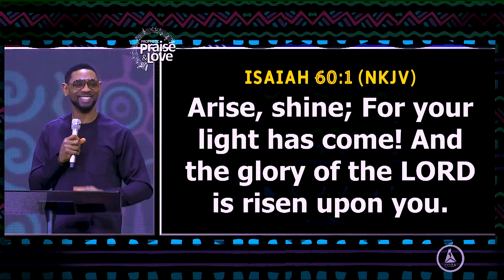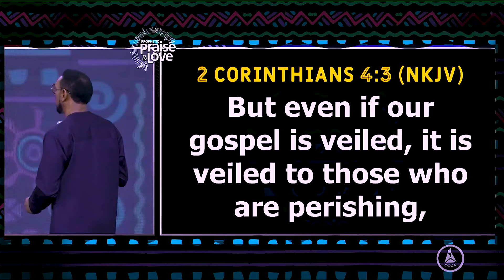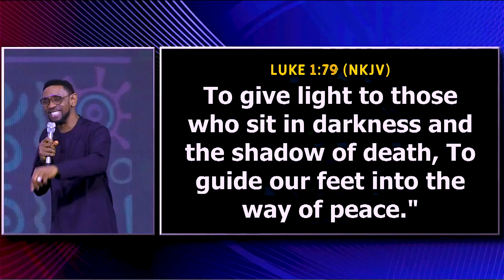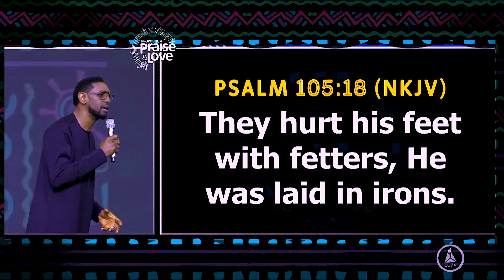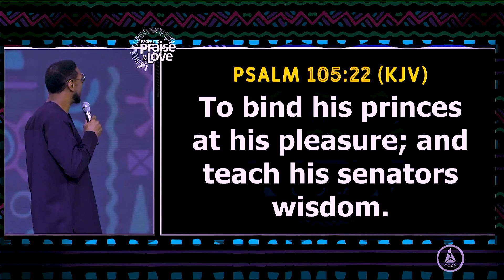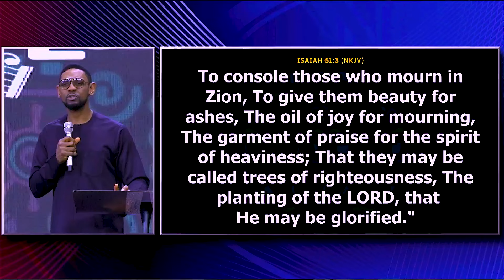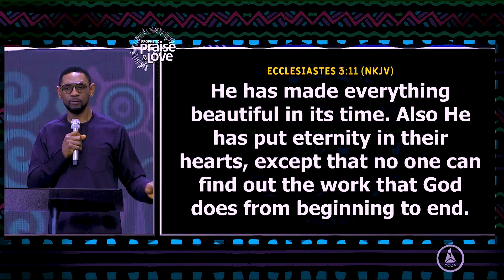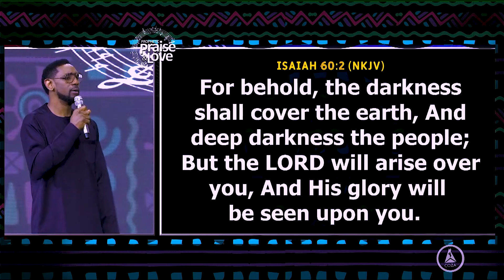Your Light Has Come | Pastor Biodun Fatoyinbo | COZA March Praise & Love Service | 05-03-2023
When It Is Time, It Is Time!

God has kept some things in His Jurisdiction. He determines the set time before the set time. He created time and stepped out of it, which means He determines what happens and when it happens. When He Says, Your Light Has Come, Your Light Has Come. As you watch this Sermon, you will begijn to arise and shine. Your Time Has Come

Preacher: Pastor Biodun Fatoyinbo
Sermon Title: Your Light Has Come
Service:  COZA March Praise & Love Service (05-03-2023 )